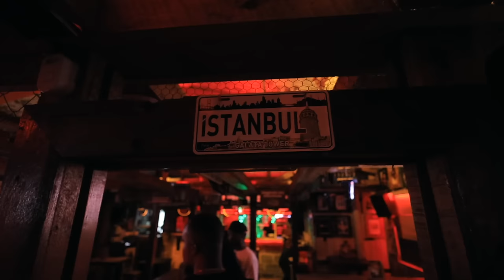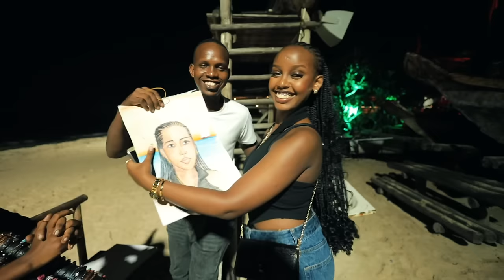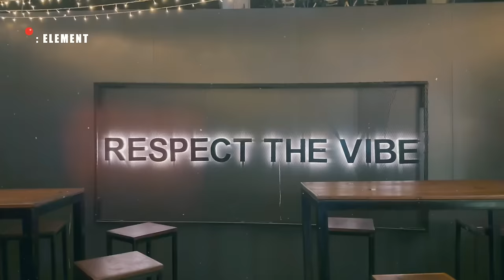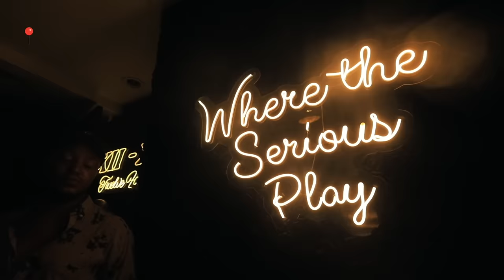TANZANIA TRAVEL VLOG | HOW WE HAD A CRAZY TRIP + YACHT PARTY AND NIGHTLIFE IN TANZANIA, FRANCKAX .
Come with me to this crazy trip with 10 of my friends in Tanzania !! vlog by franckax